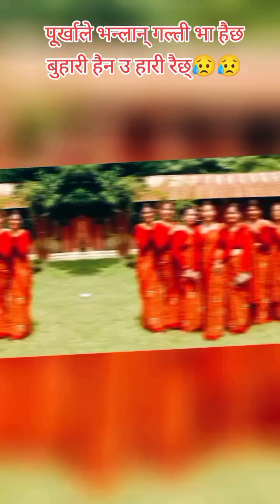देखेको छु मैले ,भोगेकी छु मैले , पाउदिन म छोरी 😥😥😥